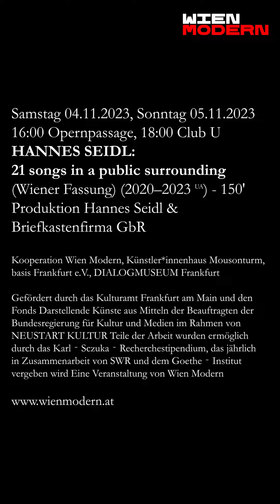Hannes Seidl: 21 Songs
Hannes Seidl/MAM:  21 songs in a public surrounding (Wiener Fassung) (2020–2023 UA) - 150'
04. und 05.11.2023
16:00 - 17:30 Opernpassage
18:00 - 19:00 Club U
Eintritt frei

Produktion Hannes Seidl & Briefkastenfirma GbR
Kooperation Wien Modern, Künstler*innenhaus Mousonturm, basis Frankfurt e.V., DIALOGMUSEUM Frankfurt
Gefördert durch das Kulturamt Frankfurt am Main und den Fonds Darstellende Künste aus Mitteln der Beauftragten der Bundesregierung für Kultur und Medien im Rahmen von NEUSTART KULTUR
Teile der Arbeit wurden ermöglich durch das Karl‐Sczuka‐Recherchestipendium, das jährlich in Zusammenarbeit von SWR und dem Goethe‐Institut vergeben wird
Eine Veranstaltung von Wien Modern